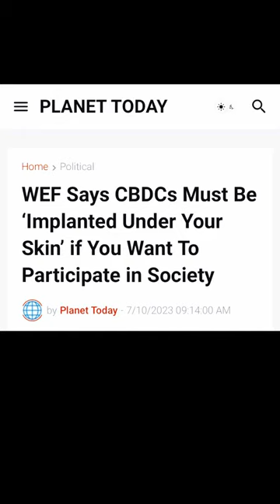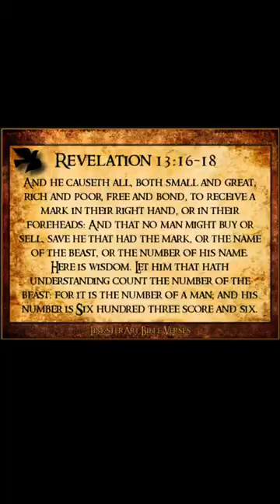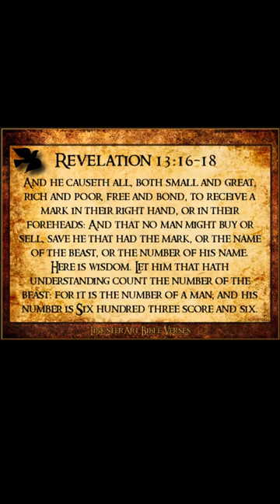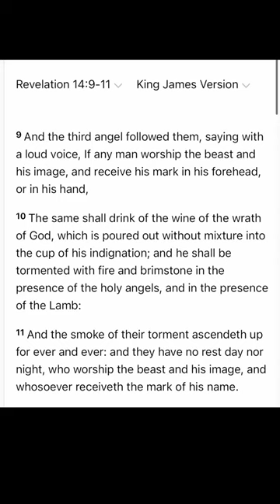They Just Declared This!!! The Mark Of The Beast Is Coming!!!